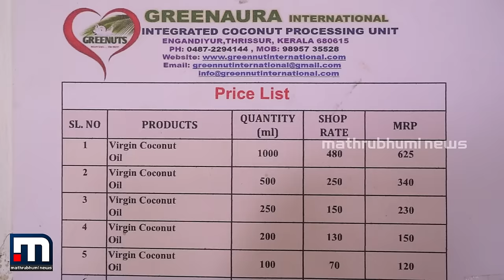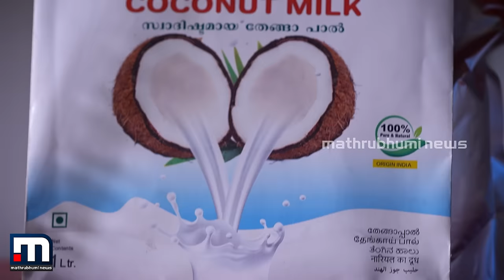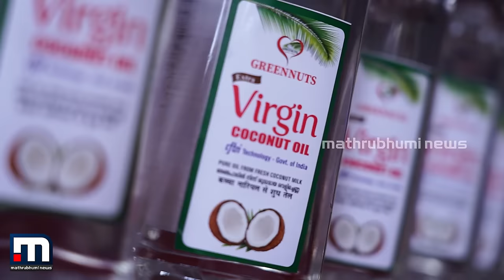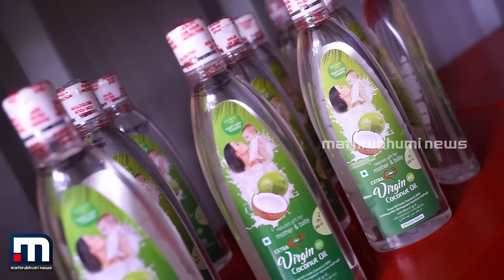ഒരു ഷെഡ്ഡില്‍ സംരംഭം തുടങ്ങി: ഇന്ന് ഒന്നരക്കോടി രൂപയുടെ സംരംഭക | SHECAN | Mathrubhumi | Green Aura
വര്‍ഷങ്ങള്‍ക്ക് മുമ്പ് വീടിനോട് ചേര്‍ന്ന ഷെഡ്ഡില്‍ മൂന്നു ജോലിക്കാരുമായാണ് സുമില ജയരാജ് ബിസിനസ് തുടങ്ങിയത്. ഇന്ന് സ്വന്തമായി ഫാക്ടറി സ്ഥാപിച്ച് ബിസിനസ് വ്യാപിപ്പിച്ചിരിക്കുകയാണ് സുമില. സുമിലയുടെ ബിസിനസ് യാത്രയാണ് ഇത്തവണ ഷീകാനില്‍

Happy viewing!